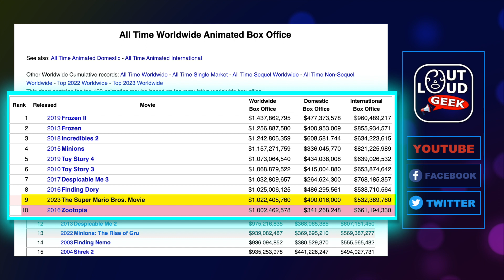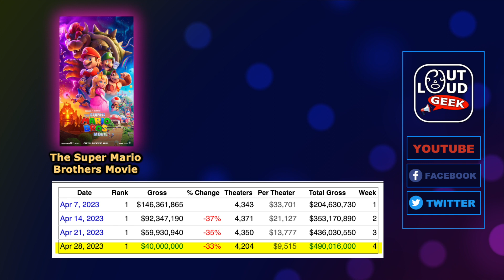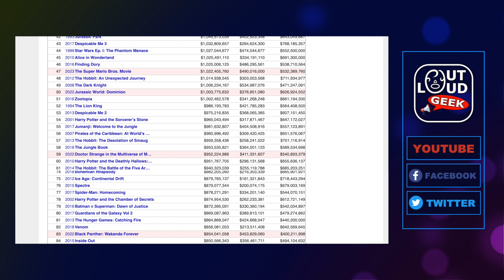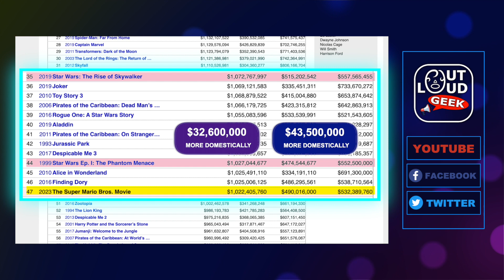Super Mario Bros PASSES $1-Billion! Still No. 1 at Domestic Box Office! (Ep. 279)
Universal Pictures' "The Super Mario Brothers Movie" has earned over $1-billion at the global box office as of this weekend and will soon top even more Disney movies!

(Small glitch in the video: "Rogue One" was supposed to be highlighted, not "Star Wars I". My apologies.)